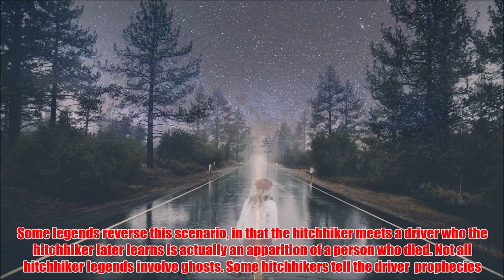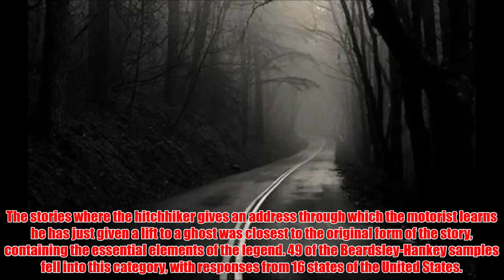5 Facts About The Vanishing Hitchhiker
The vanishing hitchhiker/phantom hitchhiker is an urban legend in which people traveling by vehicle meet with or are accompanied by a hitchhiker who subsequently vanishes without explanation, often from a moving vehicle. Public knowledge of the story expanded greatly with the 1981 publication of Jan Harold Brunvand's non-fiction book The Vanishing Hitchhiker.

 ~ About Us ~

Black Velvet Witch is a Paranormal / True Crime website that covers various supernatural and real-world topics. These include Abandoned Sites, Alien Species, Unsolved Mysteries, Urban Legends, and Weird Creatures. We love going on location to explore where these historical events took place, and we even share our own personal scary stories occasionally. We hope that you enjoy our channel! We cover entertainment, beauty & fashion, food & drink, and interior design & crafts!

~ Social Media ~